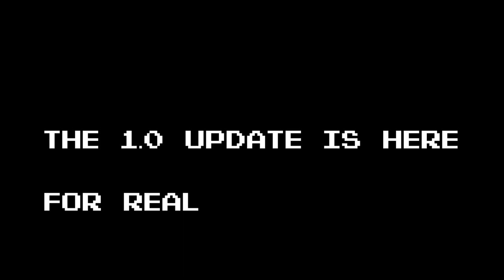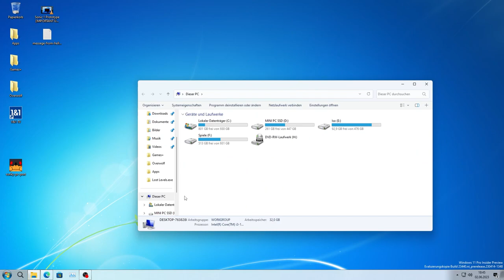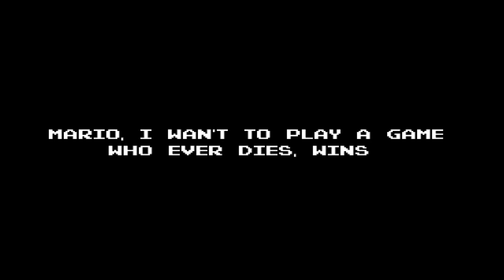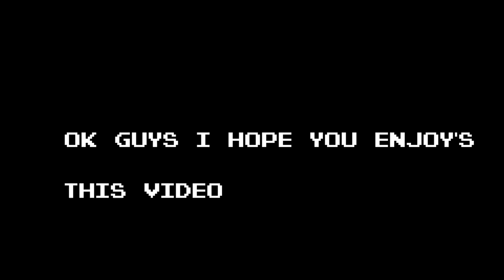The Lost Levels.exe Remake 1.0 Update Trailer Video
The Update To The Game is on 7.7.2023